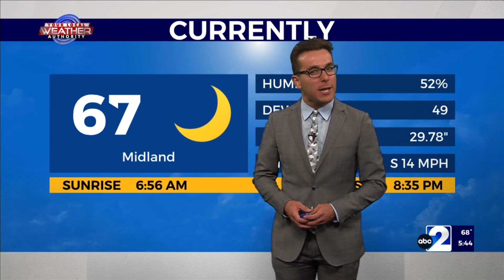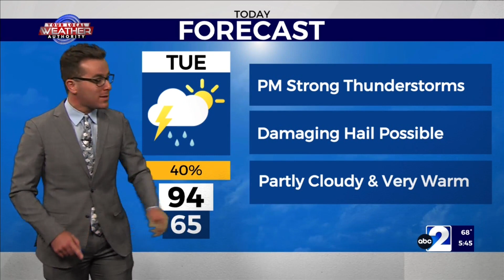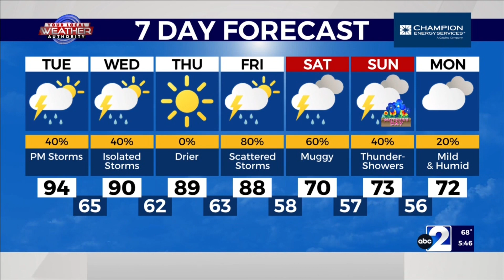Very Muggy & Breezy 5-9-2023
Meteorologist Ryan DePhillips expects more sunshine than clouds to start with above-normal temperatures today, but southeasterly winds will make the atmosphere become more humid. While a few isolated thunderstorms are possible in higher terrain west of The Pecos River Valley, most across The Basin will remain rainfree for the first half of the day as temperatures will skyrocket into the upper 80’s, 90’s, and just above 100 degrees. After approaching storms dissipate overnight, more clouds tomorrow with higher thunderstorm chances will lead to high temperatures falling back closer to normal.